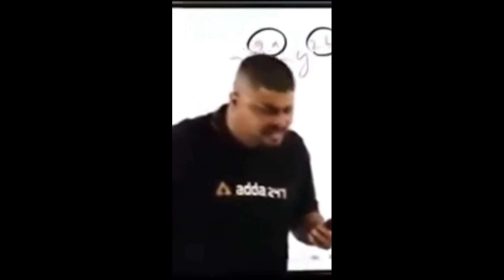Motovloging setup And attempts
Hi all
we are still struggling for Audio quality of motovloging setup
how ever I tried multiple technique to reduce the wind noice
how ever this video is full Raw video you must watch till the end